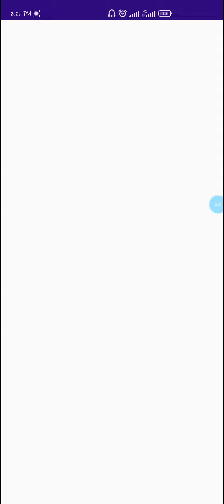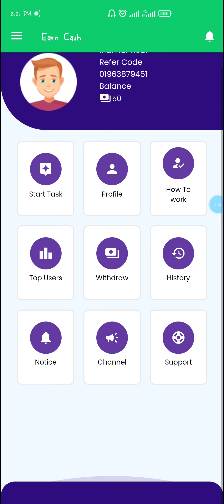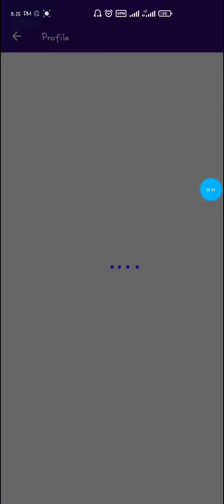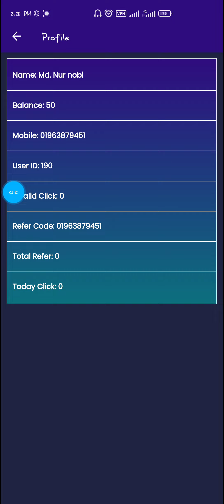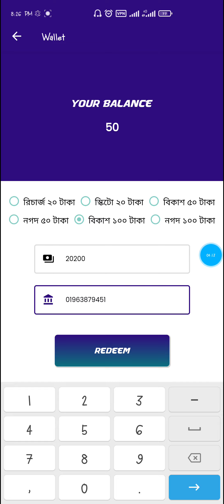Earn Cash ইনকাম করুন !! কিভাবে অনলাইনে টাকা আয় করুন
করুন...

Bitcoin Boom: Earn BTC Game
earning site
earning sites without investment
earning site in bangladesh
earning sites without investment bangladesh
earning sites without investment Philippines
free earning sites without investment 2023

অনলাইন ইনকাম মোবাইল দিয়ে,টাকা ইনকাম করার app 2022,টাকা ইনকাম,অনলাইনে আয় করার সহজ উপায়,অনলাইনে টাকা আয়,সহজে টাকা ইনকামের উপায়,গেম খেলে টাকা ইনকাম,ইনকাম করার নতুন উপায়,টাকা ইনকাম করার সহজ উপায়,টাকা ইনকাম করার app 2023,অনলাইনে কিভাবে টাকা ইনকাম করা যায়,ঘরে বসে কিভাবে টাকা আয় করা যায়,ইনকাম করার নতুন উপায় 2022,মোবাইলে টাকা ইনকাম করার উপায়

investment

online-income-2023
bkash-payment-2023